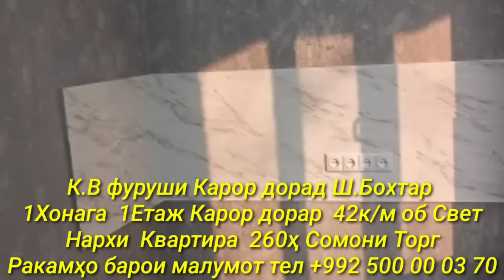Хонахои Фуруши!!! кредит аз 45 000 сомон (23.12.2022) аз Душанбе ва дигар Шахру Нохияхои Чумхури ТЧК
Озодӣ Онлайн